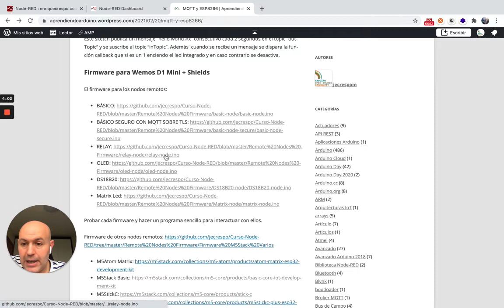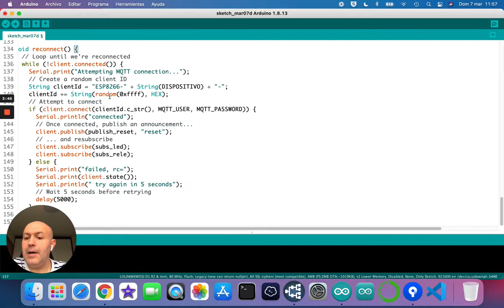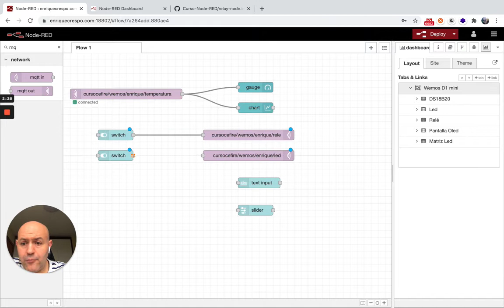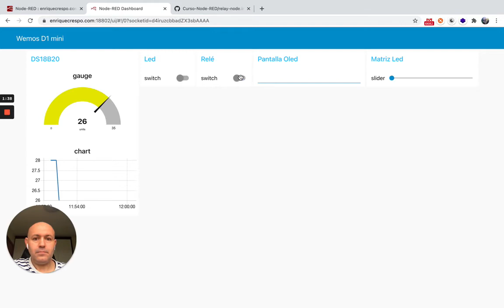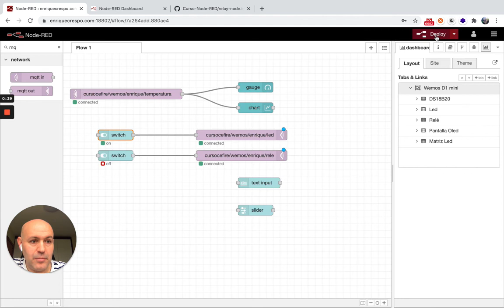Ejercicio11 Curso Node-RED (3/4) Dashboard control Wemos D1 mini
Hacer un dashboard para controlar los wemos D1 Mini con el firmware instalado en el curso

El Dashboard tendrá:
- Un gauge y una gráfica indicando la temperatura de la sonda DS18B20
- Un pulsador para encender y apagar el led del Wemos D1 Mini
- Un pulsador para encender y apagar el relé
- Un Input text o un formulario para mandar mensajes a la pantalla oled
- Un slider para encender los 8 niveles de la matriz led.